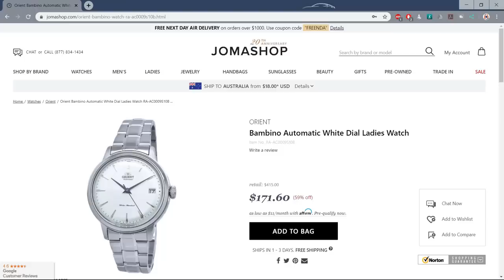A Better Bambino? Orient Small Seconds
*CHECK OUT THE BAMBINO SMALL SECONDS ON AMAZON!*

The Orient Bambino has been a bit like an on-off girlfriend for the last few years. More off than on though, it has to be said. Will the 'new' small seconds variant rekindle the passion? Cheers, Jody